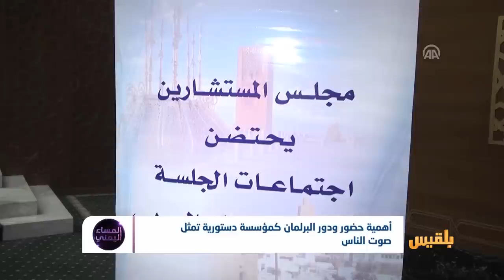المساء اليمني | البرلمان ورهان اللحظة الحرجة | تقديم: آسيا ثابت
فيما يشهد البلدُ  مشاكلَ  مركبة  بدءا من انقلاب الحوثي وتحولِ التحالف  عن مساره  وفساد الشرعية ..
ما الذي  بوسع  البرلمان القيامُ  به  في اللحظة الحرجة..
 هل بوسعه القيامُ  بأي  خطوة  سواء لتصحيح  مسار العلاقة بالتحالف ؟ أو إيقافِها ومحاسبةِ  كلِ  من أساء  لليمن البلدِ  الكبير  من المحسوبين  على  الشرعية..
أم أنه  هو الذي  لا يزال  يبحث  عن  مكان لعقد جلساته  لا يملك  شيئاً  من قرارة ؟
هل استطاع البرلمان تجاوز التحديات والصراعات والتأجيلات خلال أربع سنوات  حتى انعقاده الأخير في سيئون ؟
و إذا عقد في مأرب  مثلاً  ماهي أجنداته وما أهميته كمؤسسة دستورية تمثل  صوتَ الناس  بعد  أن فقد  الناسُ  ثقتَهم بممثلي الشرعية..
وما الذي  بيد اليمنيون إذا ما فقدوا ثقتهم بالبرلمان  ايضاً  .. خصوصاً  بعد ان انتهى  رمضان _الاجازة الرسمية_  للبرلمان  ولم ينعقد بعد؟..